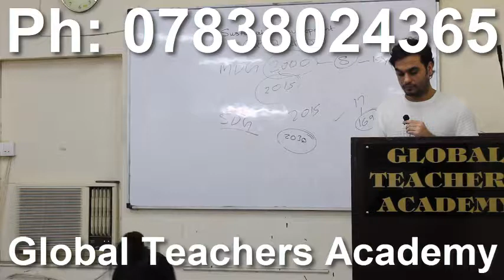nta net jrf online geography online ugc net online geography online coaching net jrf geography